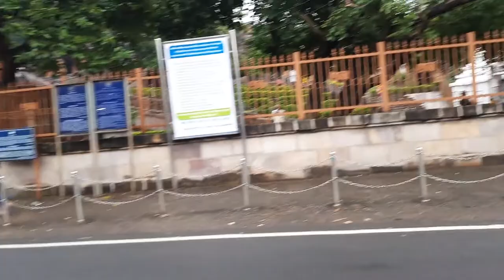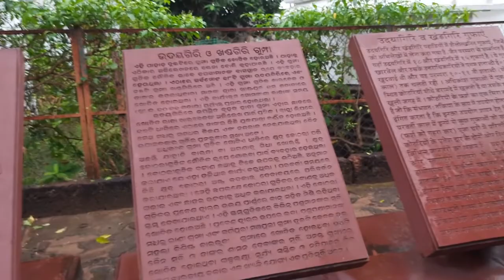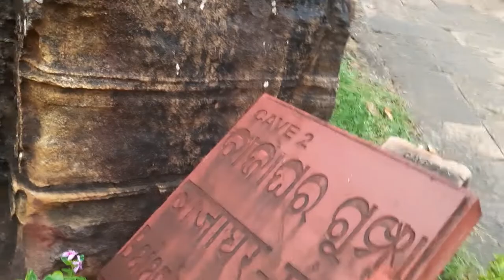udaygiri | me patal jane me road mila | vlog udaygiri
Title -udaygiri | me patal jane me road mila | vlog udaygiri

About Video
Dosto is video me udagiri ka vlog hai is video me

udaygiri, khandagiri, odisha tourism, vlogging